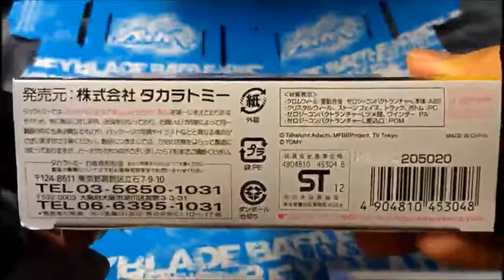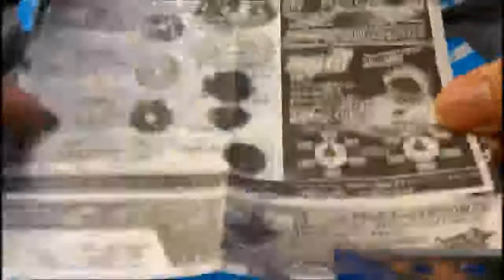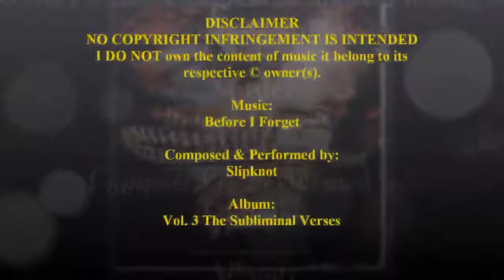[Zero-G] Bey, Dark Knight Dragoon LW160BSF unboxing {TakaraTomy™}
Takara Tomy Zero-G Bey, Dark Knight Dragoon LW160BSF unboxing.

Composed & Performed by: Slipknot
Album: Vol. 3 Subliminal Verses

Credits to these sellers:
- [eBay] mom4michaelanderin